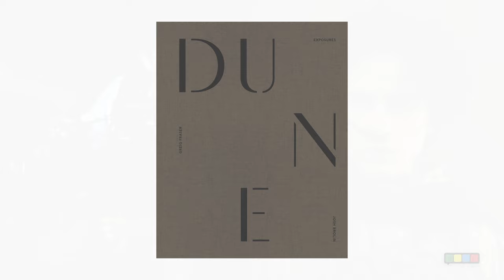HOW GREIG FRASER SHOT DUNE PART TWO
On this SPECIAL EDITION of The Movie Podcast, Daniel and Anthony are joined by Academy Award-winning Cinematographer Greig Fraser for a discussion on all things DUNE: PART TWO. Greig is an acclaimed Australian cinematographer known for his visually stunning work on films such as "Lion" (2016), "Rogue One: A Star Wars Story" (2016), and "Dune" (2021), for which he won the Academy Award for Best Cinematography. He reunites with Director Denis Villeneuve for Dune: Part Two which is now playing exclusively in theatres by Warner Bros. Pictures. @WarnerBrosPictures @imaxmovies

Watch and listen to The Movie Podcast Interviews now on all podcast feeds, YouTube, and on TheMoviePodcast.ca

THE MOVIE PODCAST MERCHANDISE NOW AVAILABLE!